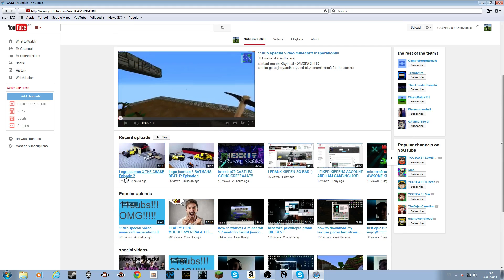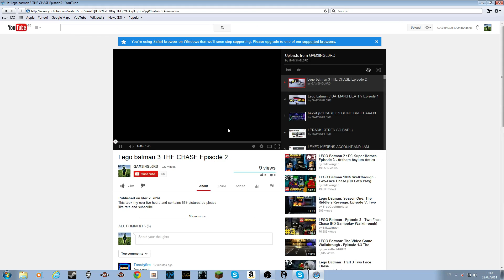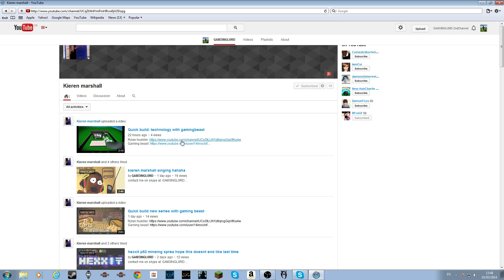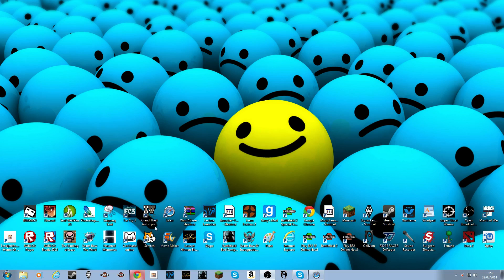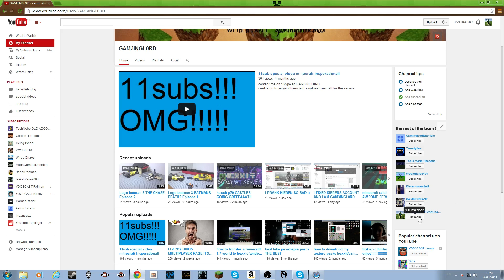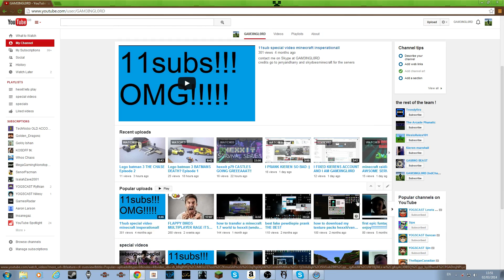MY SECOND CHANNEL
some good servers to play at: play.adroition.com/